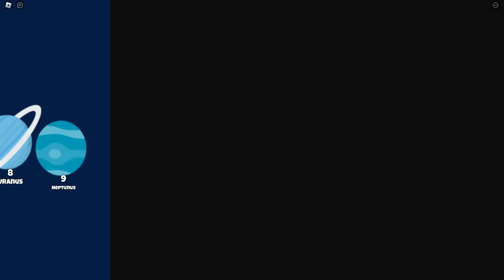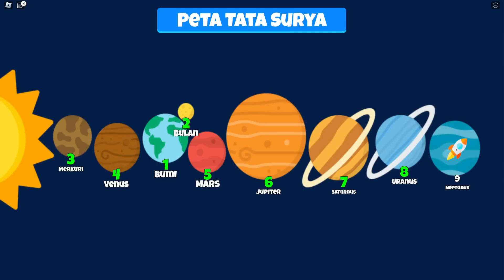Aku Dan Adiku Terpaksa Jadi Astronot Di Roblox Brookhaven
Roblox Bang Boy Gaming - Aku Dan Adiku Terpaksa Pergi Ke Bulan Agar Jadi Astronot Di Roblox Brookhaven